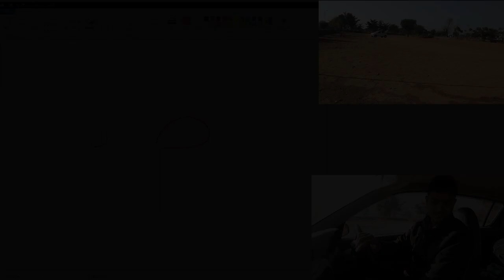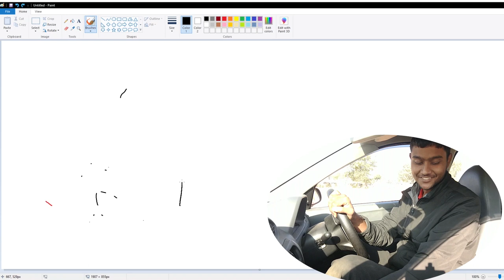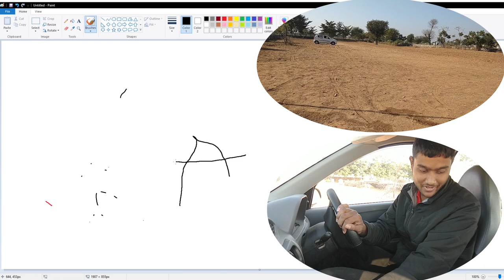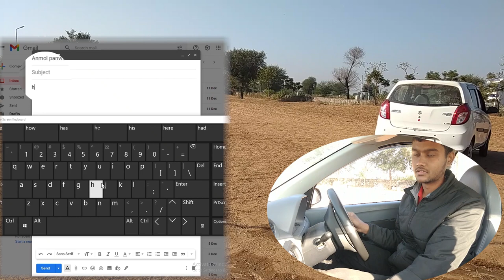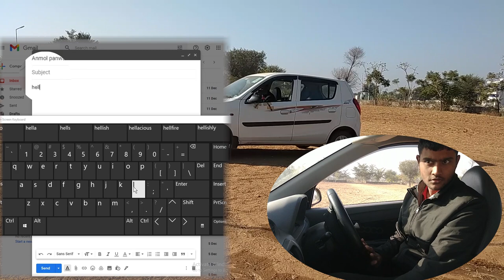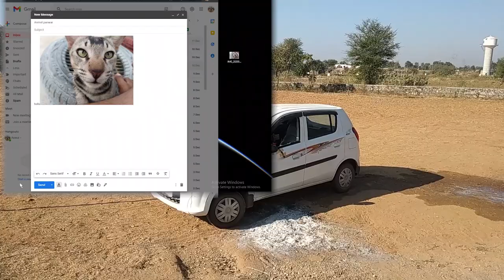🤯I Converted my car into Computer Mouse !!!!||World's Biggest Computer Mouse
Hello Guys ,
In this video , I made World's biggest computer mouse .I salvage old PS2 connecter mouse and put it on my car. for this i took a help of Arduino Nano and hmc5883L(magnetometer sensor) sensor.
HMC5883L is a 3-axis digital compass, I used it because , i want to lock my mouse's orientation during car make a turn. Arduino took signals from mouse and hmc5883l , process it and send to the computer.